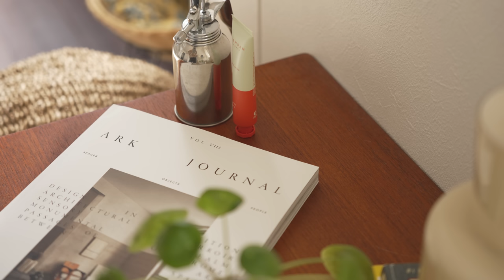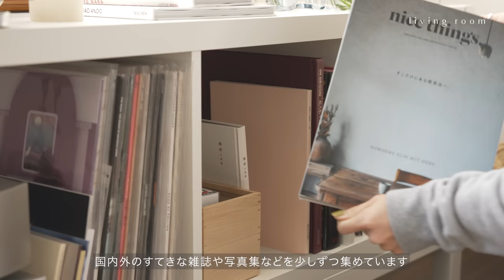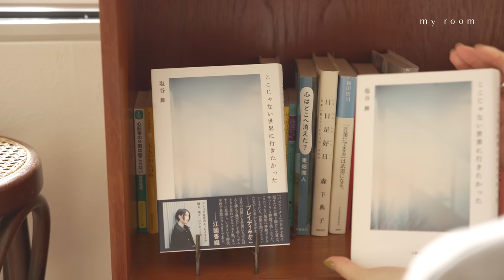Room Tour🌼好きなものに囲まれて暮らす31歳夫婦の海外風ヴィンテージ賃貸 | お家とインテリア紹介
11:48 で紹介した「ここじゃない世界に行きたかった」の著者、塩谷舞さんはYouTubeもやっておられます！ぜひ！

[   music   ]
▪️Artlist： [ get 2 months Free ]

[ equipments & others ]
Camera：Sony α7SIII